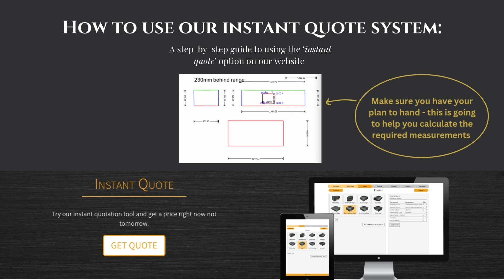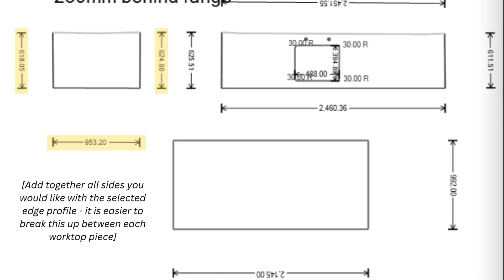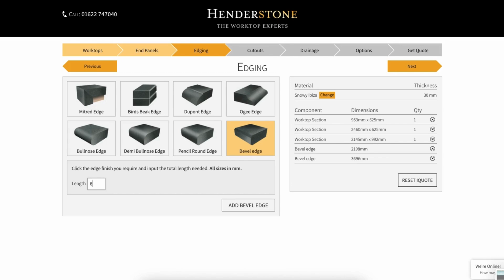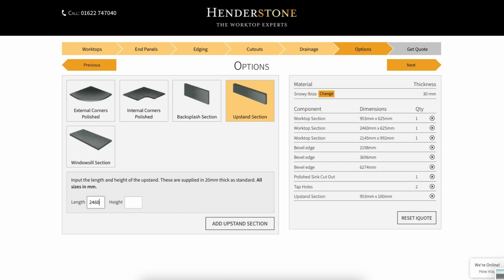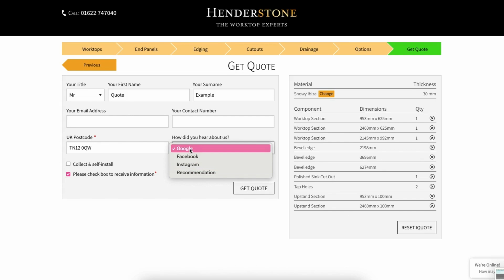How To Use Our Instant Quote System | Henderstone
Got a kitchen plan and want to get started on a quote for your worktops? Why not use our 'instant quote' system on our website, providing us with the required measurements and added extras to give you a rough idea of the price of that stone

Here's a video showing a step-by-step on how to use this simple system, using Silestone's Snowy Ibiza as an example, with a medium-sized kitchen plan and relatively standard requirements and cut-outs

PLEASE NOTE: the price that you receive on the instant quote is just a rough estimate based on the information you provide; we require a full, detailed kitchen plan to give you an accurate quote, and requirements and pricing are always subject to change following templating

HENDERSTONE LTD.

We are suppliers and fabricators of granite, quartz, marble, and porcelain worktops in Kent and the South East - specialising in bespoke stone surfaces for kitchens and bathrooms.